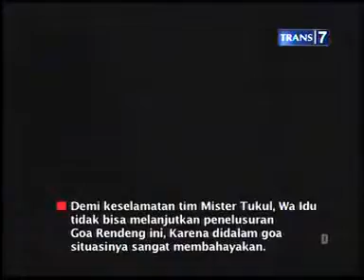MISTER(I) TUKUL || Misteri Rumah Wayang Angker Part 3